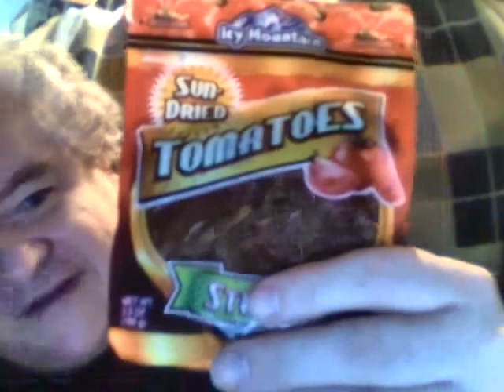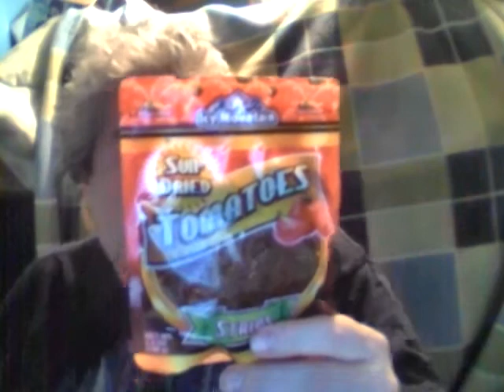Icy Mountain sun dried tomatoes & a update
Along with the food review, I give you an update on my Albion construction video plus give a brief review of IFC's comedy show Maron.